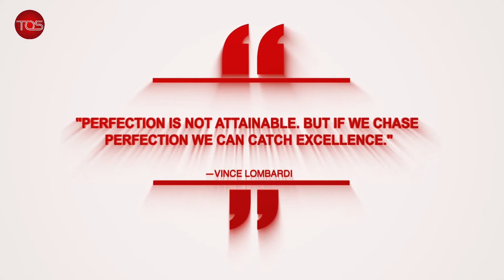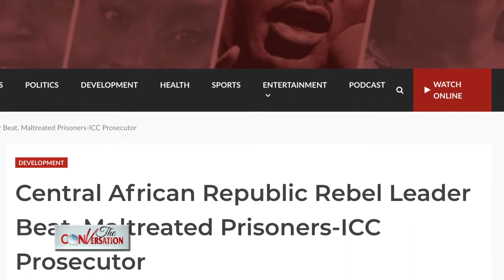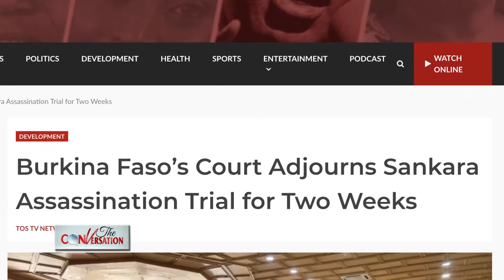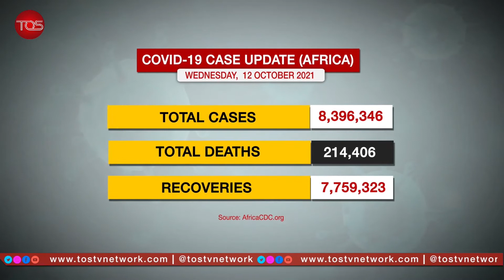Senate Backtracks, Accepts Electronic Transmission of Results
The Conversation: Senate Backtracks, Accepts Electronic Transmission of Results